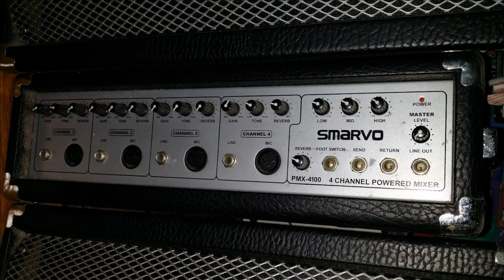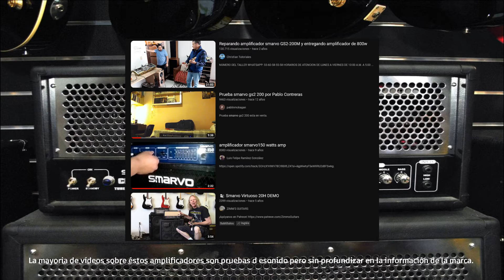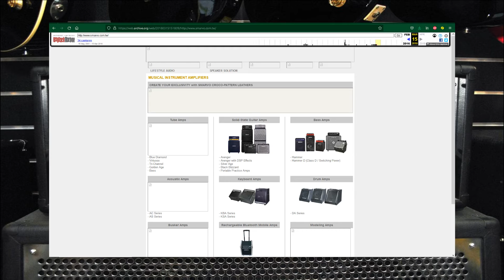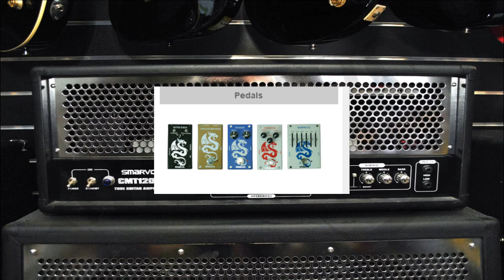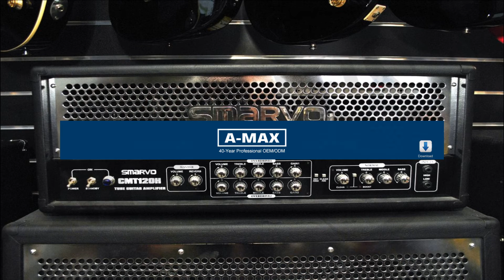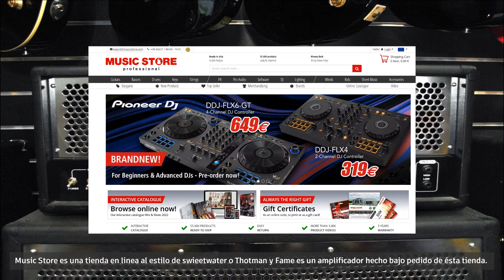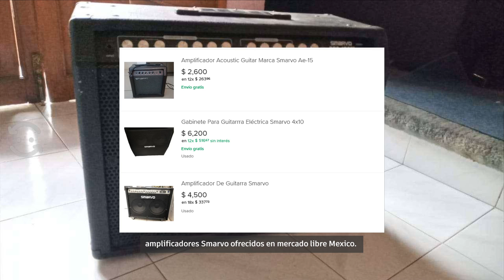Marcas con historia 13: SMARVO / FAME / A-MAX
Smarvo es una marca de amplificadores económicos que son muy abundantes en páginas de compra y venta pero que aún así es desconocida. Al punto que encontrar información sobre ella es muy difícil, sin mencionar que hoy en día por razones no muy claras cambió su identidad como si fuera un agente secreto. ¿Que datos interesantes esconde Smarvo? y ¿Por qué hay otras 3 marcas estrechamente relacionadas a ella?.